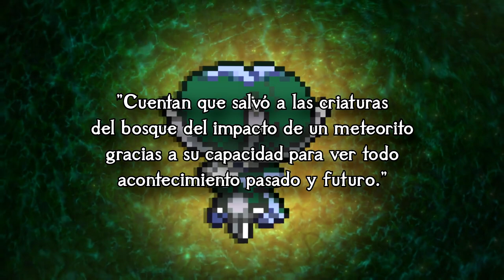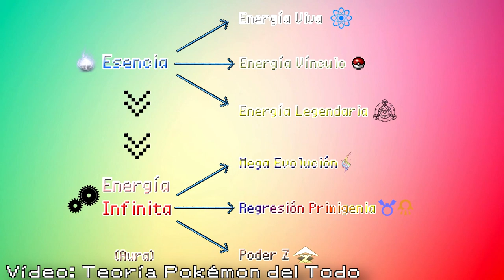El DINAMAX AZUL lo cambia TODO || [TEORÍA] Pokémon Espada y Escudo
En este vídeo Sir Gary explica por qué Calyrex tiene una forma Dinamax de color azul en el DLC de las Nieves de la Corona, a diferencia del resto de Pokémon en Espada y Escudo. ¿Qué relación tiene esto con Eternatus? ¿Abre acaso una nueva puerta en la Energía Infinita a explorar en Leyendas Pokémon Arceus o en la novena generación en España con Pokémon Escarlata y Pokémon Púrpura? ¿Cómo afecta este cambio a la Teoría Pokémon del Todo?